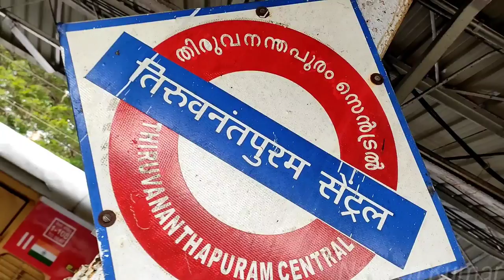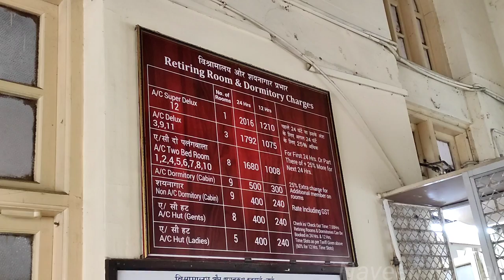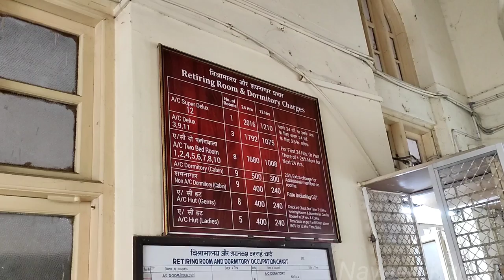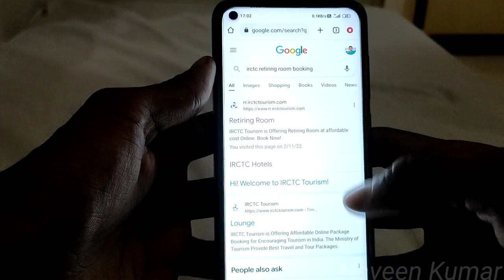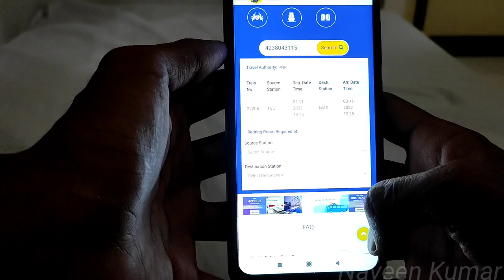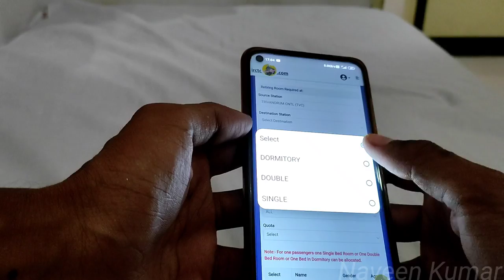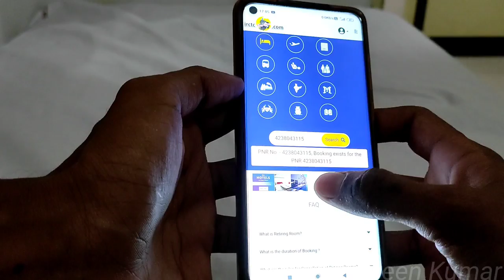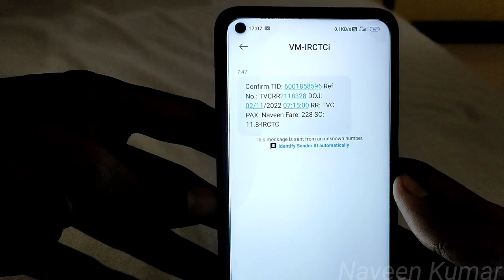🛌TRIVANDRUM RAILWAY DORMITORY VLOG!!! How to Book Rooms in Railway Stations | Tamil | Naveen Kumar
My Stay in Trivandrum Railway Retiring Room Dormitory was awesome...well maintained dormitory at ₹250 for 12 hours...also explained how to book such rooms in railway stations...